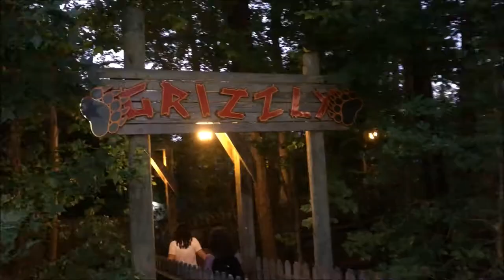King's Dominion Grizzly On-Ride (No Copyright)